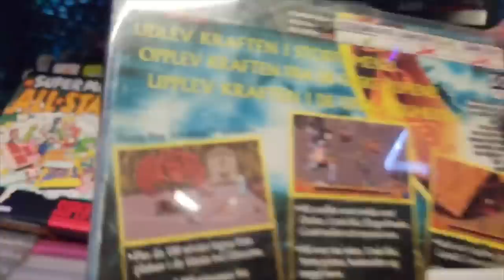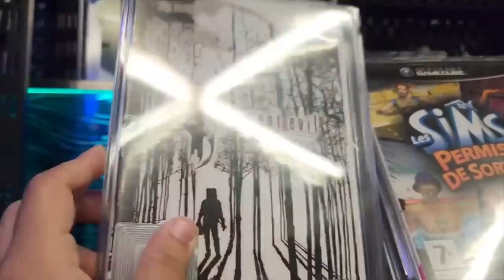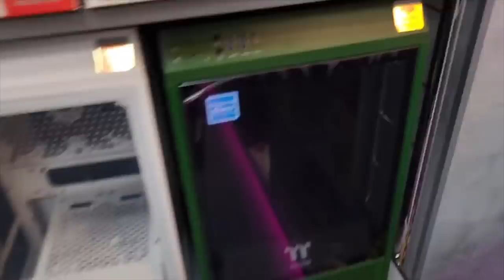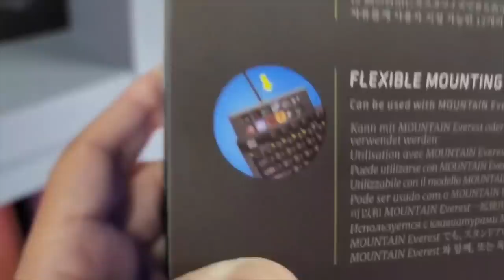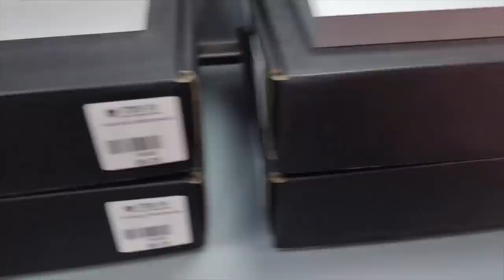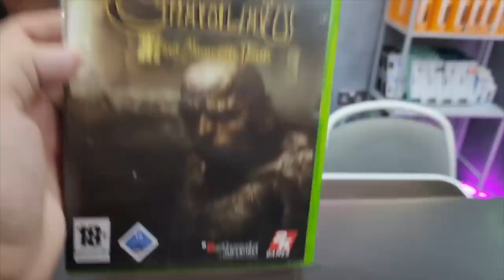NOS VOLVIMO' A ILUSIONAR!!! ARG VS AUS vlog #11